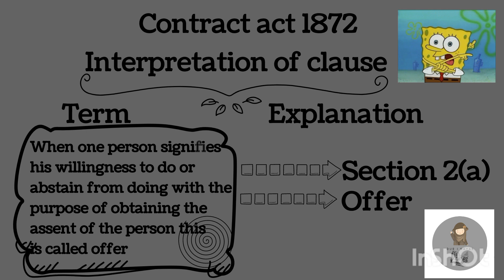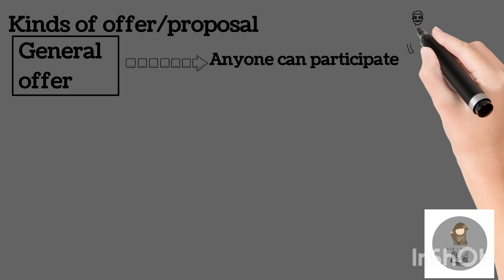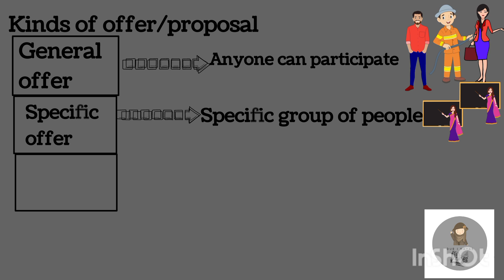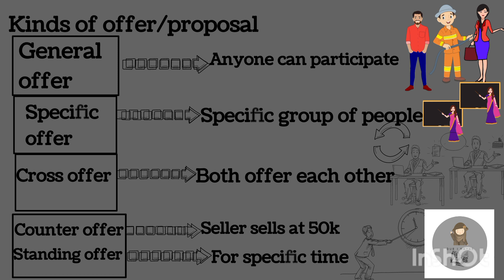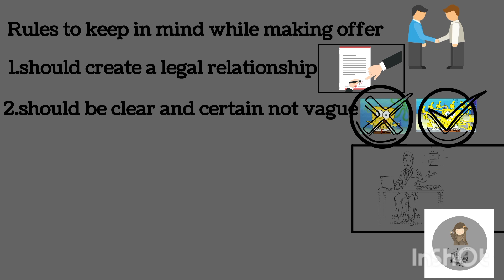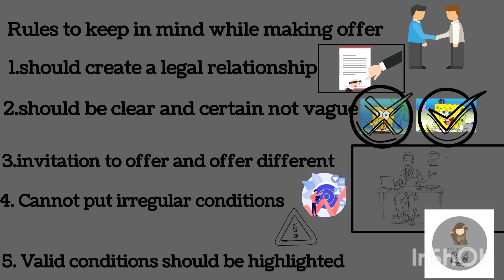Contract act| 1872| law|section 2(a)